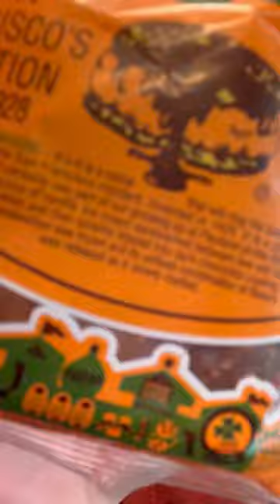We Recreate an It’s-It Ice Cream Sandwich at Home | KQED No Crumbs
It’s-It ice cream sandwiches: they’re easy to eat and easy to love, but are they easy to make? Invented in San Francisco in 1928 by Playland amusement park founder George Whitney, an It’s-It is a scoop of ice cream sandwiched by two oatmeal cookies and then dipped in chocolate. Watch as KQED Food’s Josh Decolongon attempts to recreate the legendary treat at home. While a real It’s-It only comes in vanilla, chocolate, mint, cappuccino, strawberry, and pumpkin, Josh makes his version with another Bay Area-originated ice cream flavor: rocky road! That’s right — rocky road was invented by ice cream entrepreneur William Dreyer in Oakland. It was his way of lifting people’s spirits during the Great Depression. This homemade It’s-It might be the most Bay Area dessert ever. 🍪🍨🍪